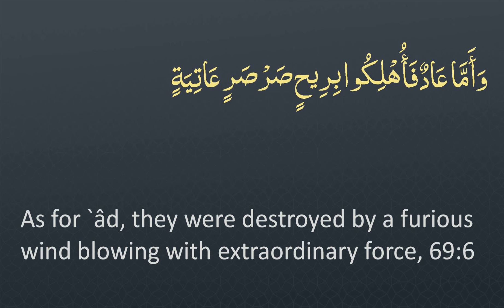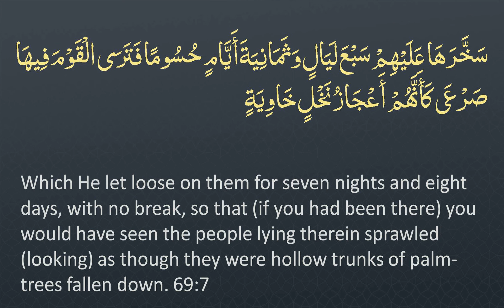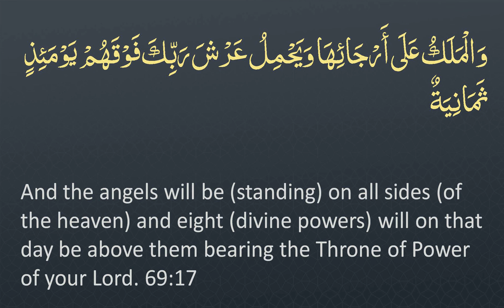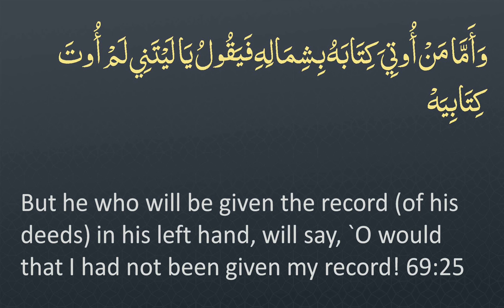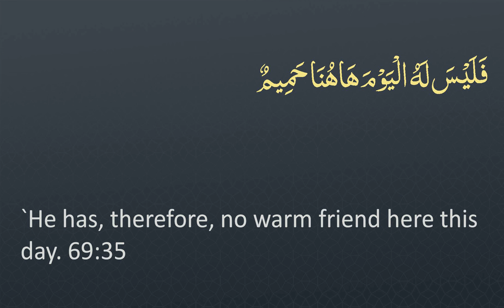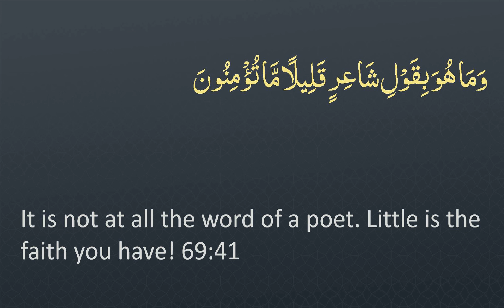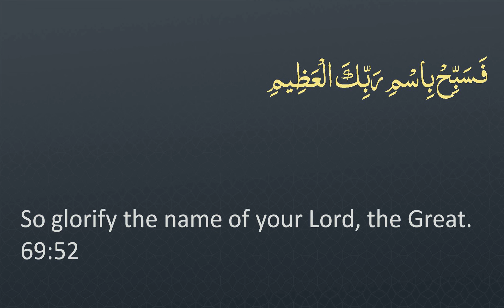Surah 69 - Al-Haqqah: 🔊 ARABIC Recitation with English Subtitles. Night Mode (Dark Background)